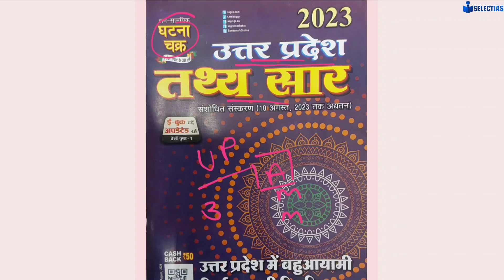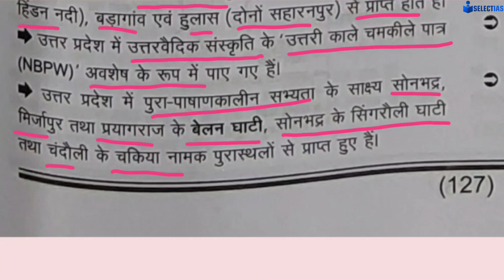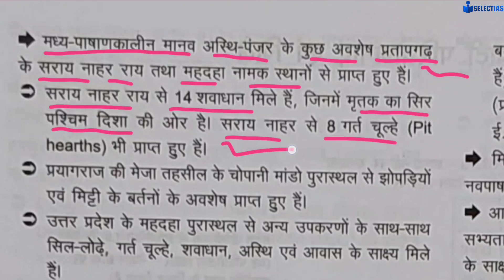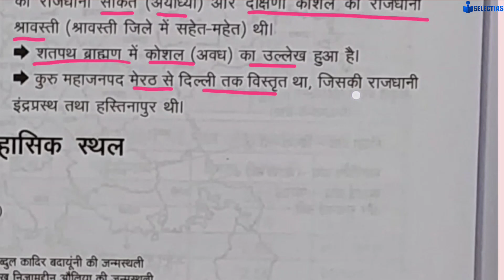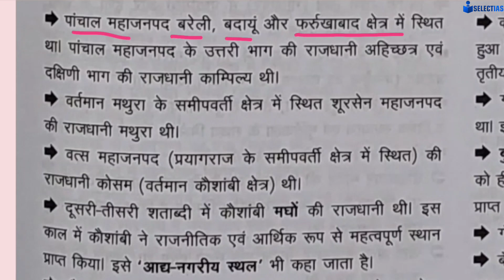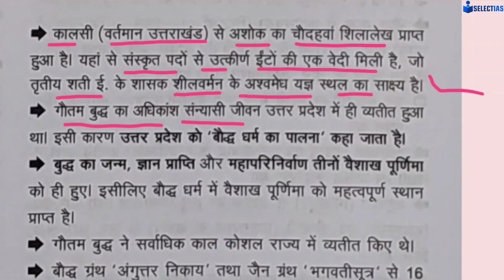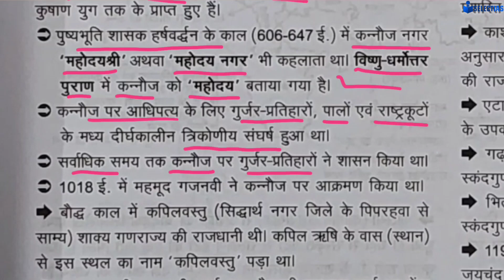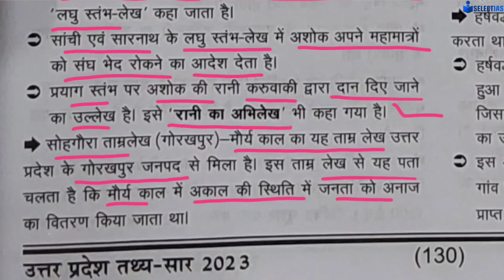उत्तर प्रदेश का इतिहास (Ancient History),UP Special Series ✅😍 Most Important Class, Must Watch 🎯😍♥️👍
उत्तर प्रदेश का नामकरण का इतिहास, UP Special Series 2023,Most Important Class, Must Watch ✅📚🎯😍🔥👍♥️

उत्तर प्रदेश में परिवहन एवं संचार, UP Special Series 2023, Most Important Class ✅📚🎯😍♥️🙏👍

उत्तर प्रदेश में सिंचाई,UP SPECIAL SERIES 2023, MOST IMPORTANT CLASS ✅📚🎯♥️😍🔥🙏👍

उत्तर प्रदेश की प्रमुख जनजातियां, UP Special Series 2023, Class -8, MOST IMPORTANT CLASS ✅📚🎯♥️😍🔥👍

उत्तर प्रदेश में खनिज संसाधन, UP Special Series 2023, Class -7, MOST IMPORTANT ✅✅✅📚📚♥️♥️😍🔥🎯👍

UP Special Series 2023, उत्तर प्रदेश में कृषि , Most Important Class, Must watch ✅📚🎯🔥♥️😍👍

UP Special Series 2023,उत्तर प्रदेश के वन और प्राकृतिक वनस्पति,Most Important Class For All Exam ✅♥️

उत्तर प्रदेश की प्रमुख नदियां,UP Special Series 2023,(उत्तर प्रदेश की सभी परीक्षाओं के लिए उपयोगी)✅🎯

उत्तर प्रदेश की मिट्टियां, UP Special Series,UP GEOGRAPHY,CLASS -3 ,MOST IMPORTANT,MUST WATCH ♥️📚🔥🎯

उत्तर प्रदेश की जलवायु, UP Special Series, CLASS -2 घटना चक्र 2023 , Most Important ✅😍🔥♥️🎯👍📚

UP Special Series, CLASS -1 (उत्तर प्रदेश का भूगोल) घटना चक्र उत्तर प्रदेश तथ्य सार 2023,Must Watch✅

उत्तर प्रदेश से संबंधित Most Important Facts (Part-2) , UP SPECIAL Current Affairs Series 🎯🔥✅😍😊♥️🔥👍

उत्तर प्रदेश के बारे में Most Important Facts,(Part -1),UP Special Current Affairs 2023 Series ✅🔥📚♥️

Places in News, UP Special Current Affairs Series✅उत्तर प्रदेश की सभी परीक्षाओं के लिए उपयोगी 🔥🎯📚♥️👍

Persons in News, UP SPECIAL Current Affairs 2023 , Most Important ✅📚🎯😍♥️🔥👍

उत्तर प्रदेश में 1 वर्ष में सम्मेलन और आयोजन 🔥UP SPECIAL Current Affairs ✅Class -5 ,Most Important♥️

उत्तर प्रदेश सरकार द्वारा शुरू किए गए कार्यक्रम/परियोजनाएं/अभियान/समझौते,UP SPECIAL Current Affairs✅

उत्तर प्रदेश में बहुआयामी निर्धनता की स्थिति, UP SPECIAL Current Affairs Series (CLASS -2) ,✅🔥😍♥️
National Famous Personality in News, E-Drishti घटना चक्र 2023-24 , Most Important For All Exam✅📚♥️